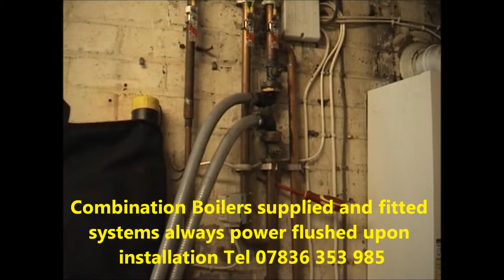power flushing northenden,Boiler fitting northenden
power flushing central heating northenden manchester ,system was open vented and customer had a 3 star british gas contract,we powerflushed system and restored heat and removed sludge and rust from central heating system ,we cover all northwest uk area we are fully gas safe registered and also supply and fit new combination boilers,,Tel